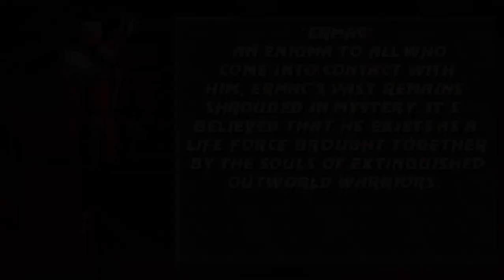mortal kombat ultimate revitalized ermac mk3